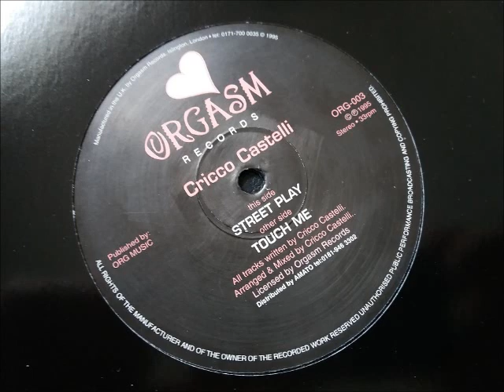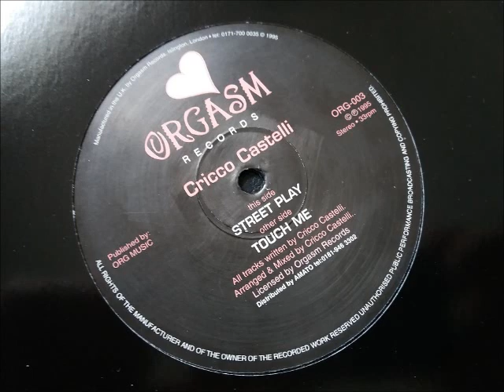Cricco Castelli - Touch Me